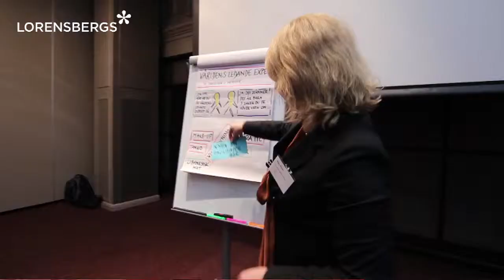LORENSBERGS GDQ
GDQ was developed by Susan Wheelan and is a evidence proofed systems to support groups in their development into higher efficiency and results. Here we meet her and some of the LORENSBERGS team on a how they experience the GDQ method.